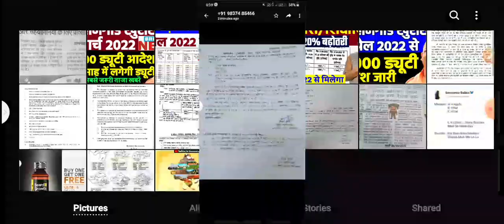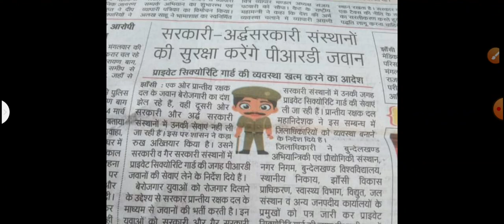UP पीआरडी जरुरी आदेश जारी | नियमित मिलेगी ड्यूटी | UP PRD होमगार्ड समान वेतन | UPPRD Salary Hike